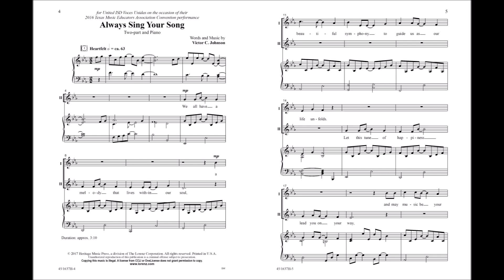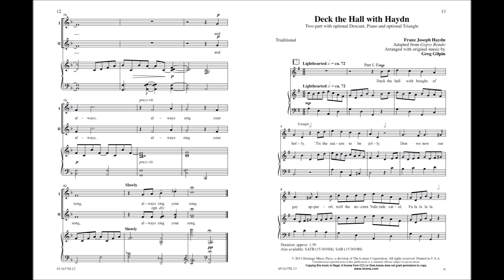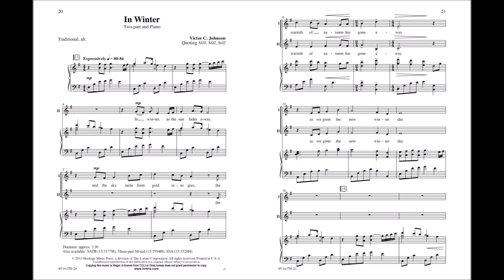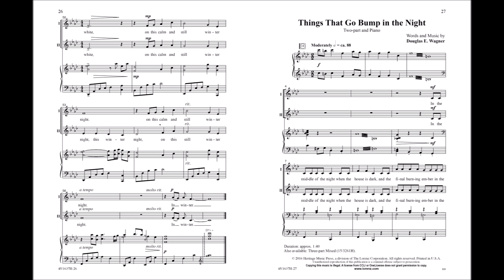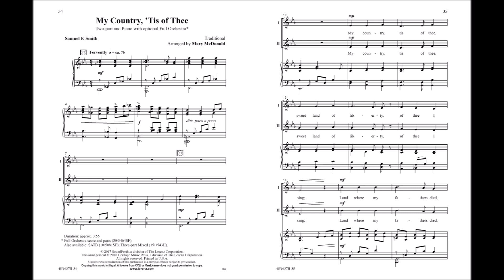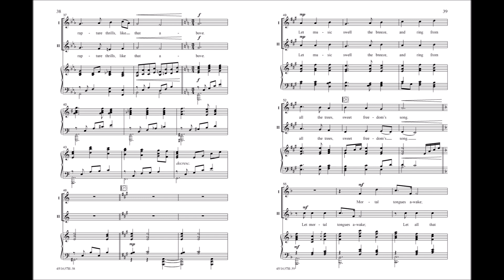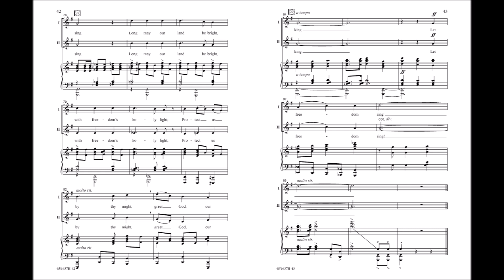Let's Sing! Volume One (Two-part) - Gilpin, Johnson, Wagner, arr. McDonald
45/1637H - As a one-stop-shopping, budget-stretching collection, "Let's Sing!" brings together five diverse two-part selections for use throughout the school year. You’ll find easily learned, tried-and-true titles for several occasions, all written by arrangers who consistently create effective music for the developing voice. So with deep breaths, tall vowels, and crisp consonants, let's sing!

The full collection includes the following pieces:
Always Sing Your Song
Deck the Hall with Haydn
In Winter
My Country, 'Tis of Thee
Things That Go Bump in the Night